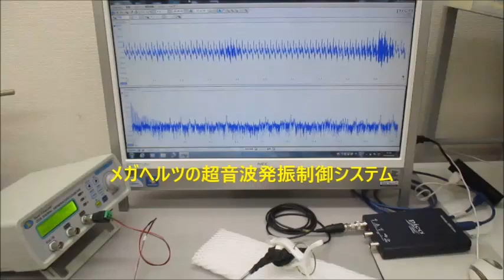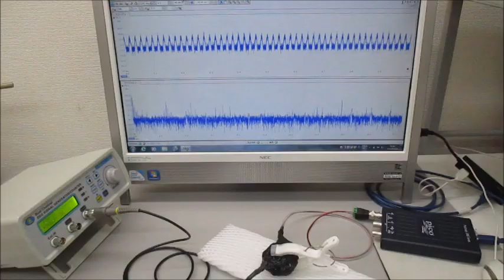超音波プローブを利用した超音波制御システム（超音波システム研究所）